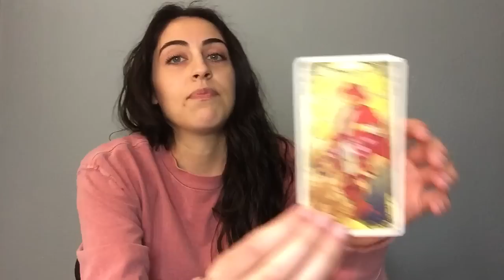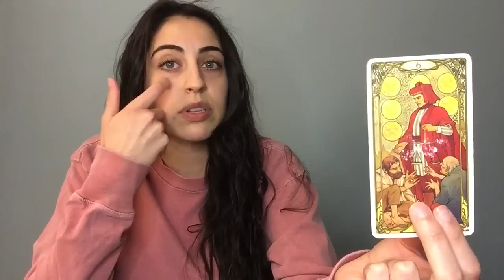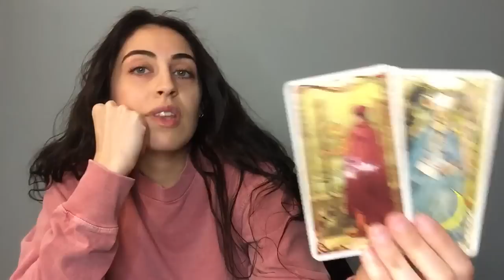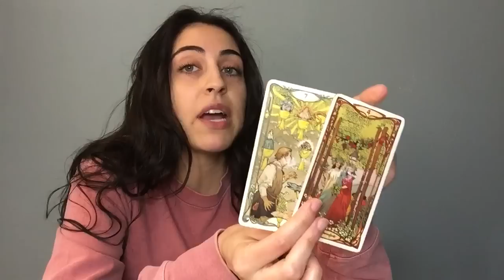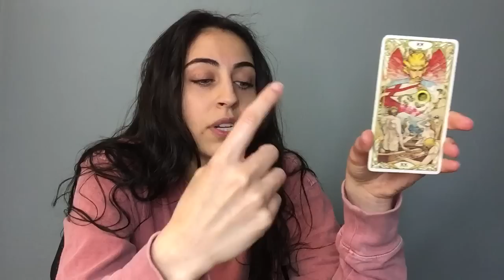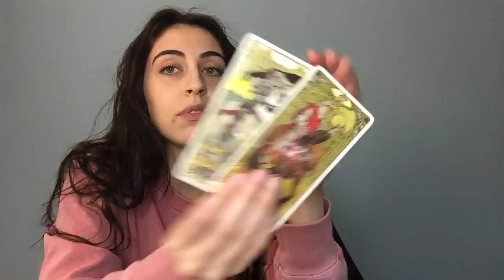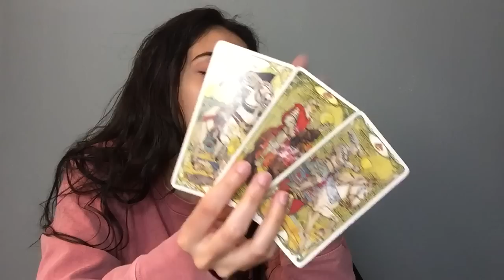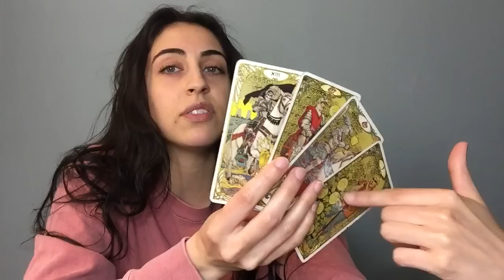Aquarius: After All That, They’re Coming Back (If You Allow It)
✨Personal Readings:
TAROTBYG.COM

-Gabriella